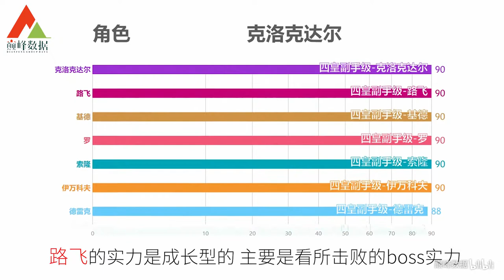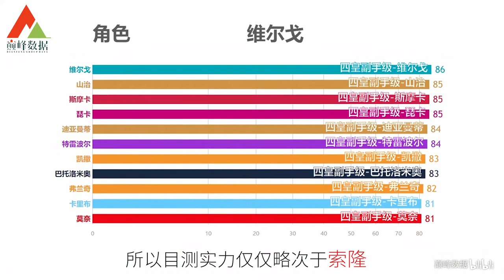海贼王实力大排名！第一虽然凉了，但是无可替代！